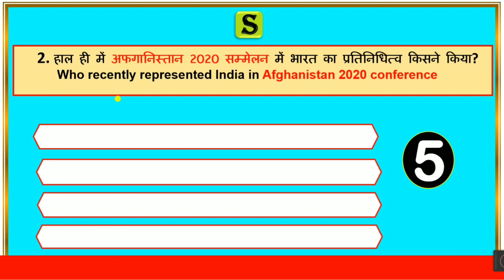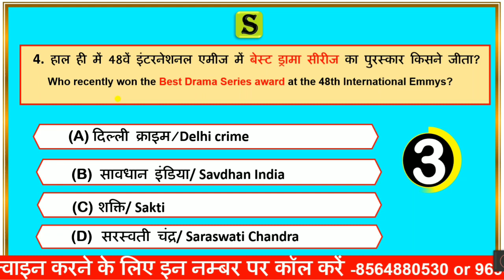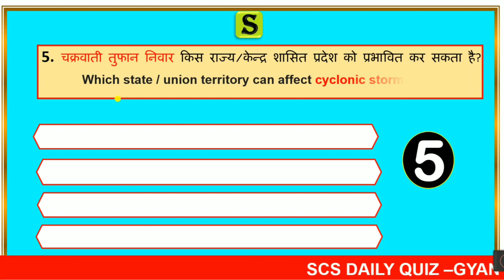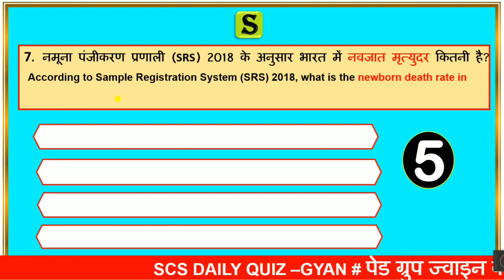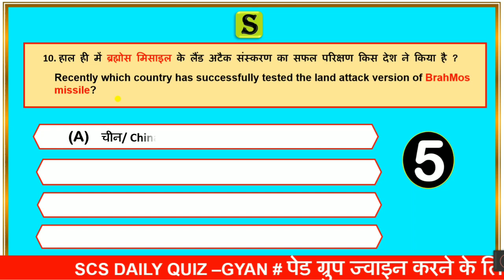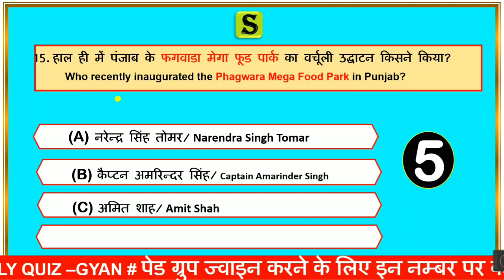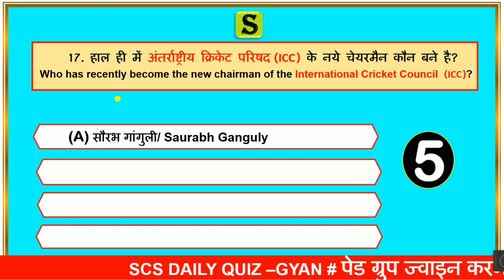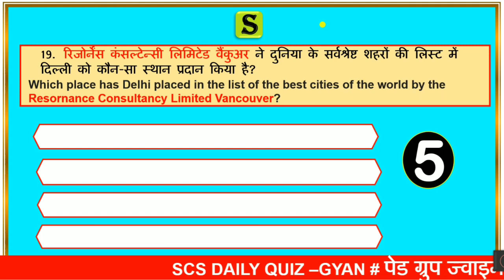26 November 2020 daily current affairs quiz in bilingual | gk questions and answers latest news scs